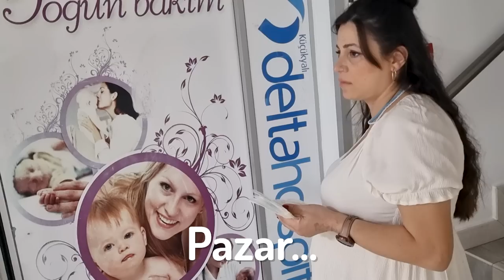HASTANE MASRAFLARI. BEBEK HASTANEDE BİZ YOLLARDA (Şehirden Köye Göç, Köy Hayatı)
Bu video güzel haberler veriyoruz arkadaşlar. Nihayet Filiz Murat Deniz'i kucağına alabildi.

Bir önceki videoda bıraktığımız yerden olanları anlatmaya devam ediyoruz. Hastane çıkışı Murat Deniz hastanede kaldı biz Sakarya İstanbul arası mekik dokuduk. Bir İstanbul'dan köye bir köyden İstanbul'a gittik geldik.

Hastane ve İstanbul harcamalarımızı sizlerle paylaşıyoruz.

Dualarını eksik etmeyen herkesten Allah razı olsun.